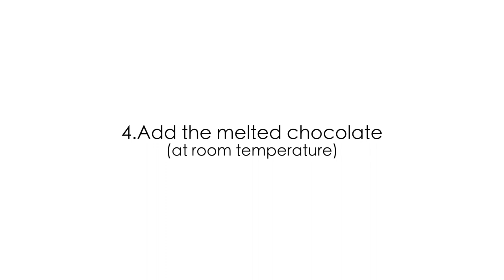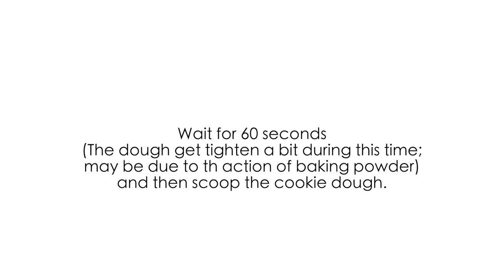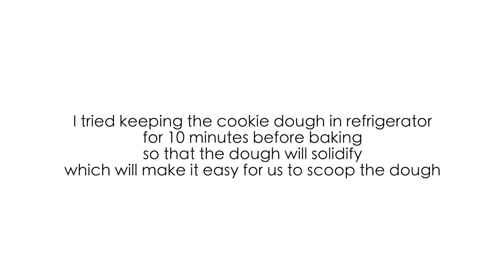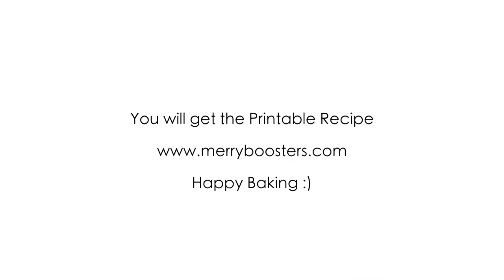Brownie Cookie Recipe | Best chocolate cookie recipe | Chocolate Brownie Cookies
Brownie Cookie Recipe | Best chocolate cookie recipe | Chocolate Brownie Cookies Complete Written Recipe

This Chocolate Brownie Cookies are soft ,fudgy, rich and so chocolatey!The brownie cookies have shiny ,crinkly top which makes them even more beautiful.

In this chocolate brownie recipe we are using whole wheat flour, which adds some healthy fiber and extra nutrients to the chocolate cookies which makes them more healthy.

Another thing that you will love about this brownie cookies is that you can make them faster; in less than 25 minutes!We don’t need to wait for the brownie cookie dough to chill before baking.

How to make Brownie Cookies or Brookies

It is so easy to make this Chocolate Brownie Cookies.
Prepare the baking trays by lining it with parchment paper.

We can make this whole wheat chocolate cookies in 6 simple steps.

1.Melt the chocolate.
2.Whisk all dry ingredients together.
3.Beat The Sugar and Eggs in a bowl
4.Mix the wet and dry ingredients
5.Scoop the chocolate brownie cookie dough
6.Bake the brownie cookies

Bake the cookies at 350F/180 C for 12-13 minutes.

Enjoy this Delicious soft, chewy chocolate cookies or brownie cookies or brookies with some cold milk.

Brownie Cookie Recipe | Best chocolate cookie recipe | Chocolate Brownie Cookies :Printable Recipe

My Camera

My Camera Lens

My Mic

CONNECT